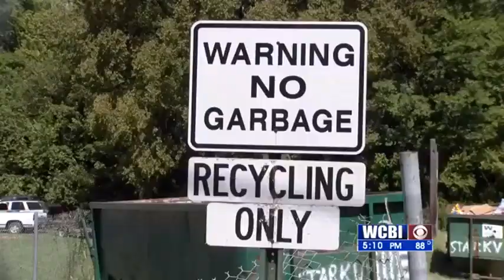Starkville Recycling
The recycling program in Starkville is bagged by the board of alderman.